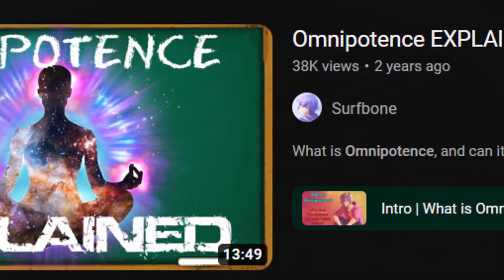Remember When Ben 10 Met his Younger Self to KILL Aggregor? | The Forge of Creation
THE FORGE OF CREATION is one of the best episodes of Ben 10: Ultimate Alien because of all the fanservice and moving pieces it fits into 22 minutes! From Alien X, to Paradox, to Aggregor, to 10-year-old Ben 10...The Forge of Creation is jammed full of cool characters and ideas! Today I'll be reviewing the episode and seeing where it goes right and wrong.

NEW to the Channel? Check These Out